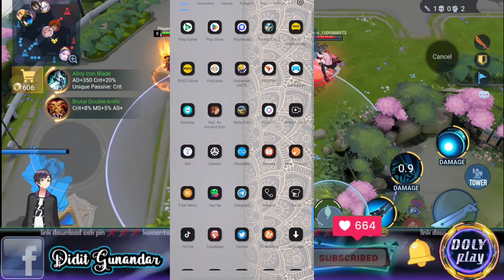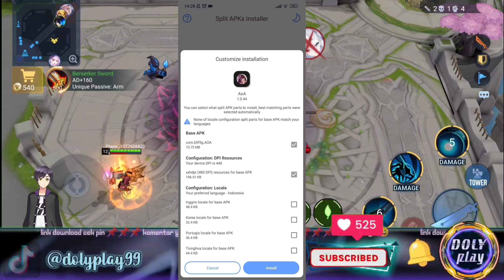Baru! Game MOBA ANIME codename Jump versi Ringan Ada Naruto, Demon Slayer Dan Bleach Arena Of Anime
▬▬▬GAME INFORMATION ▬▬▬
 -Name : Arena Of Anime
 -Status : Released
 -Author : -
 -Size Game : 50 MB
 -Mode : Offline
 -Platform : Android

 •Link Download Game : Cek pin Komentar ya temen temen 📌⏬🙏😁😁📌

Copyright Issues 📸 ⚡ If you are the owner of any music or video clip used in the video and want to get it removed, just E-mail me or DM me On Instagram to get it removed immediately.

Masalah Hak Cipta Jika Anda adalah pemilik musik atau klip video apa pun yang digunakan dalam video dan ingin menghapusnya, cukup kirimkan email kepada saya atau DM saya di Instagram untuk segera menghapusnya. Nirlaba, penggunaan pendidikan atau pribadi memberi tip keseimbangan yang mendukung penggunaan yang adil

Editor : KINEMASTER
Music No copyright by : KINEMASTER